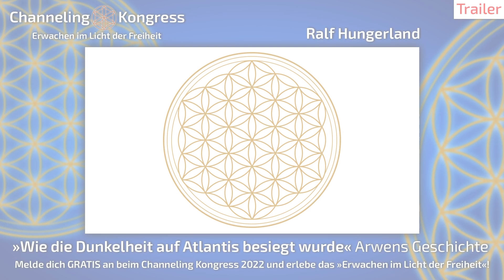Ralf Hungerland channelt Arwens Geschichte | Wie die Dunkelheit auf Atlantis besiegt wurde | Trailer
Die gesamte gechannelte Geschichte von Arwen empfangen von Ralf Hungerland  @medialeseelenreisen   »Wie die Dunkelheit auf Atlantis besiegt wurde« kannst Du dir auch nach dem Online Channeling Kongress 2022 im Kongress-Paket oder als Mitglied im Channeling Portal anschauen.

►Beitrags-Information:
Ich habe dir eine Geschichte mitgebracht. Es ist nicht meine Geschichte, sondern die Geschichte meines Seelenführers Arwen, der mich schon seit vielen Leben begleitet. Und diese Geschichte wird dich nach Atlantis entführen. Es geht um ein Ereignis aus seiner Inkarnation auf Atlantis. Im Alter von sechs Jahren nimmt ihn sein Vater mit zu einer dringlichen Sitzung des Ältestenrates. Die Dunkelheit hatte begonnen sich auf Atlantis auszubreiten. Eigentlich hatte Arwen sich vorgestellt ein stiller Beobachter bei dieser Sitzung zu sein, um von den Weisen zu lernen. Doch recht bald wurde ihm eine wichtige Rolle zugeteilt, die nicht ganz ungefährlich war. Mehr möchte ich dir nicht verraten.

►Komm in unsere Chat-Gruppe und tausche Dich in der Community aus!

▬▬ KOSTENLOSER NEWSLETTER ▬▬
Trage Dich jetzt in den kostenlosen Channeling Kongress & Portal Newsletter ein! Dich erwarten wöchentlich neue Botschaften aus der Geistigen Welt, empfangen von über 60 wundervollen Referenten! Freue Dich auf Channelings, Meditationen, Vorträge, Interviews & LIVESTREAMS. Außerdem bist Du beim jährlich stattfindenden Online Channeling Kongress mit dabei!

▬▬ CHANNELING PORTAL ▬▬▬▬▬▬▬
Du möchtest Dir alle Beiträge der bisherigen & zukünftigen Online Channeling Kongresse & die vielen Channelings, Meditationen, Vorträge & Interviews zwischen den Kongressen sichern und runterladen? Dann ist die Mitgliedschaft im Channeling Portal genau das richtige für Dich! Du hast damit Zugriff auf den Mitgliederbereich mit aktuell über 200 Beiträgen von über 60 Referenten. Und es werden wöchentlich mehr!

🙏Mit der Mitgliedschaft im Channeling Portal unterstützt Du auch unsere Arbeit und ermöglichst weitere Projekte & Events!

▬▬ CHANNELING KONGRESSE ▬▬▬▬
►Online Channeling Kongress 2021 verpasst?

►Online Channeling Kongress 2020 verpasst?

❗️Wenn Du Mitglied im Channeling Portal bist, brauchst Du die Kongress-Pakete nicht mehr kaufen, da Du mit der Mitgliedschaft auch Zugriff auf alle bisherigen & zukünftigen Online Channeling Kongress-Beiträge hast!